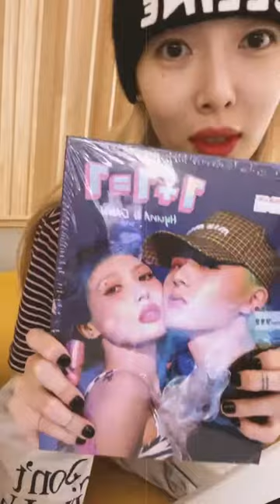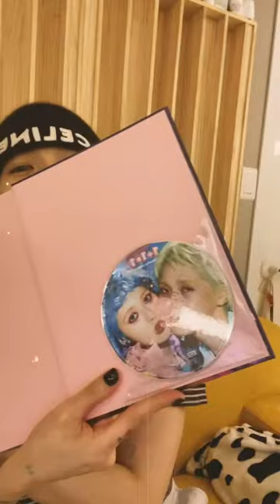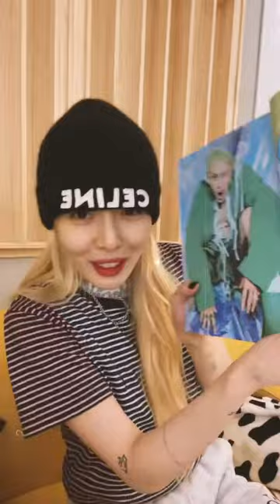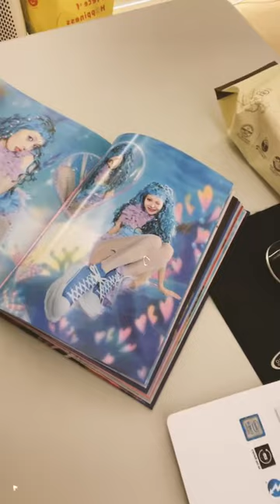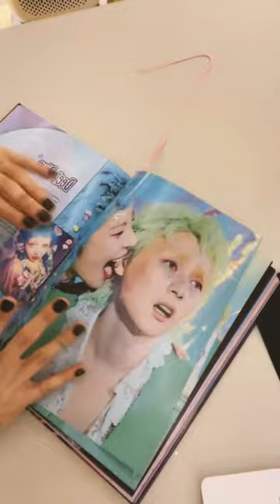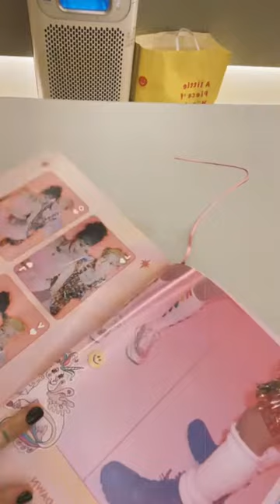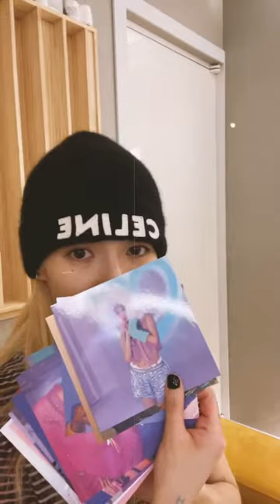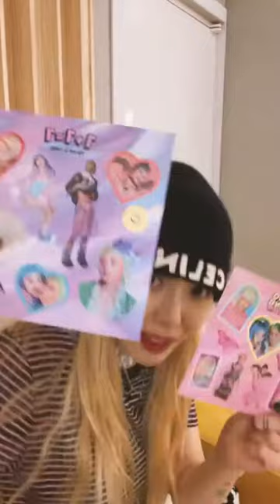210928 Hyun Ah (현아) Instagram Live hyunah_aa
Hyun Ah (현아) Instagram Live
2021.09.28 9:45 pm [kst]